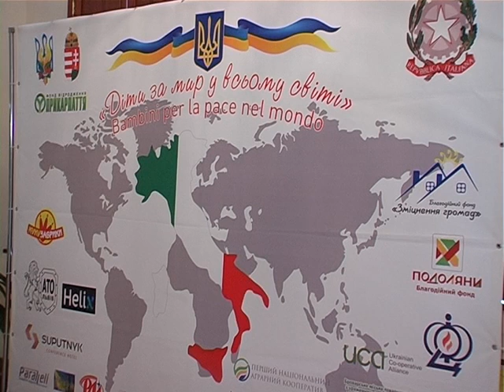Діти Хмельниччини виготовили «Мапу Миру»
Уже найближчим часом такими мапами обміняються подоляни та діти Європи. Аби дорослі всього світу почули, що малеча – за мир.